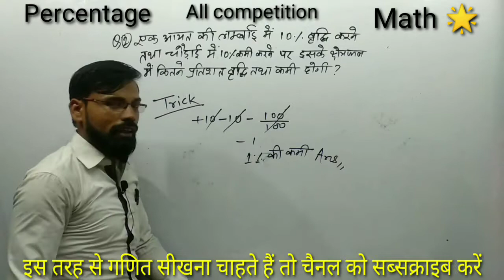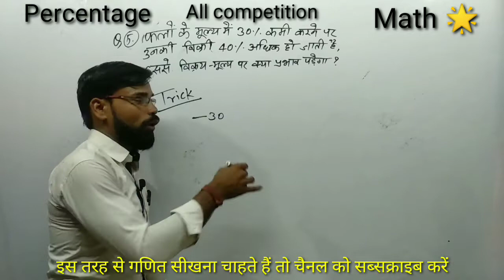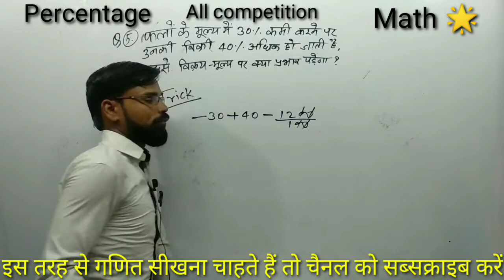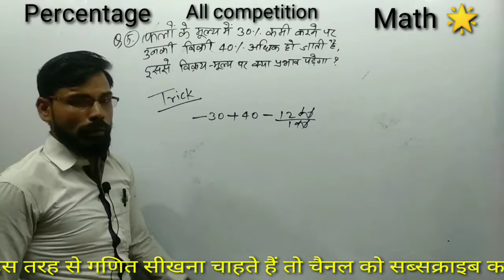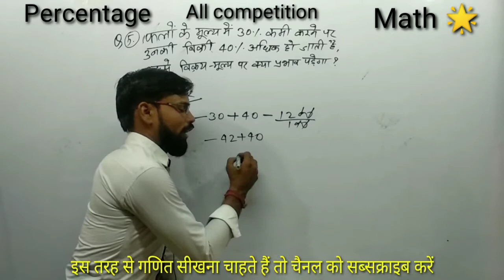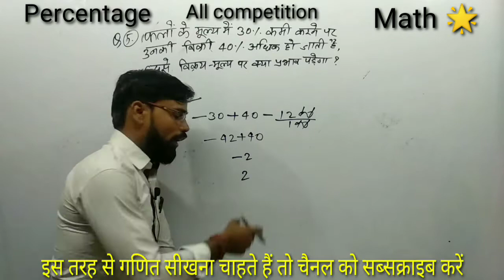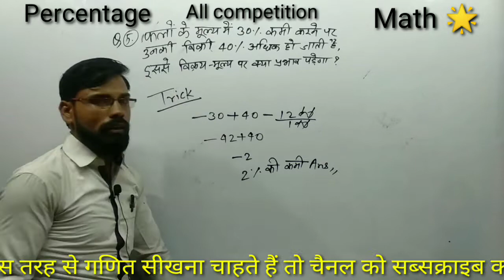Percentage ,SSC CGL calculator trick Maths Dhasu Tricks | SSC CHSL | NTPC , SSC GD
Percentage ,SSC CGL calculator trick Maths Dhasu Tricks | SSC CPO | SSC CHSL | NTPC , SSC GD mathstar SSC GD के महत्वपूर्ण प्रश्न By:- Sunil Sir
Percentage part - 1 प्रतिशत भाग- 1
Percentage in maths/percentage calculator trick जाने सभी सवालों के Answer

1. अध्याय के प्रत्येक Topic विस्तृत भूमिका।
2. सभी सूत्रों की उत्पत्ति/सूत्रों को याद रखना/सूत्र का उपयोग करना।
3. अध्याय के प्रत्येक प्रमेयो की उत्पत्ति।
4. प्रश्नावली के सभी प्रश्नों का सरलतम भाषा में हल।
5. अध्याय का सारांश एवं नजर में।
6. वस्तुनिष्ठ प्रश्नों का संग्रह।
Class 10 Maths Exercise 8.3 Hindi Medium NCERT SOLUTION । प्रश्नावली 8.3 कक्षा 10th गणित त्रिकोणमिति 8.3